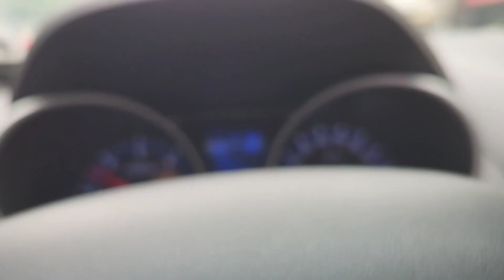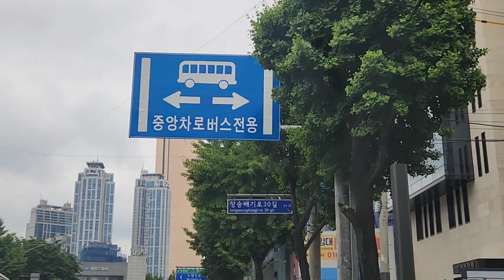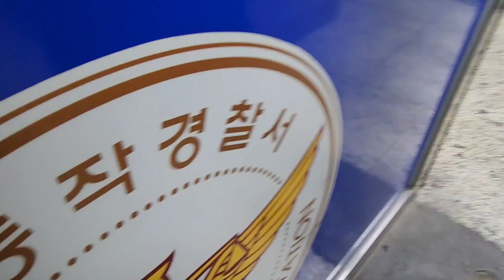윤쌤입니다/고소장 제출